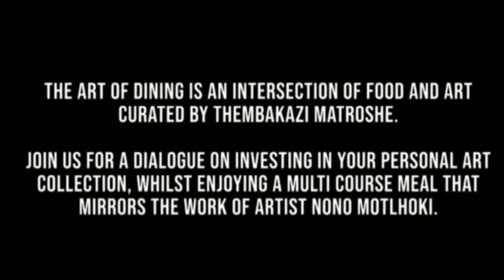Influencing, FlySafair incident, body positivity and art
Join me in this conversation with an intellectual queen as we talk influencing, the FlySafair incident, body positivity and art.